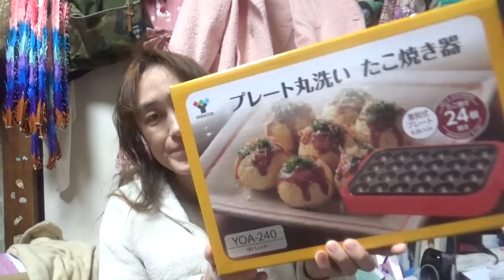Amazonから何かが届きました☆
裏あっちゃん☆ねる、近々動画公開予定（登録よろしくネ☆）